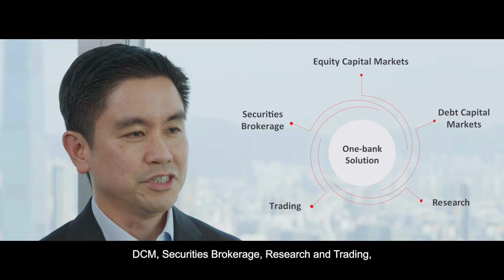DBS Xchange -DBS' New Securities Platform in China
DBS Xchange, a thought leadership video series from DBS Hong Kong senior leaders. This episode we have invited Anuruk (Art) Karoonyavanich, CEO of DBS Asia Capital and Regional Head of Equity Syndicate, to share about opportunities and challenges to DBS and our customers with the establishment of DBS Securities in China. He also shares his insights on the trends in Asian stock markets in 2022.